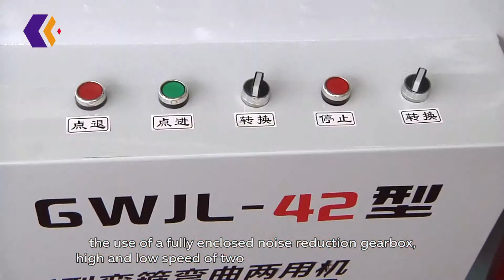GW42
Steel bar bending machine